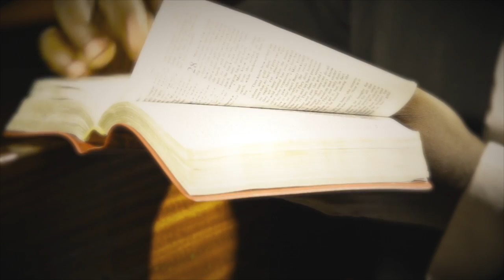I need U